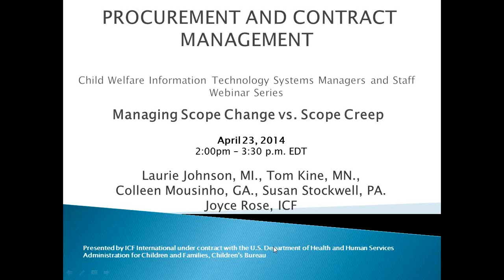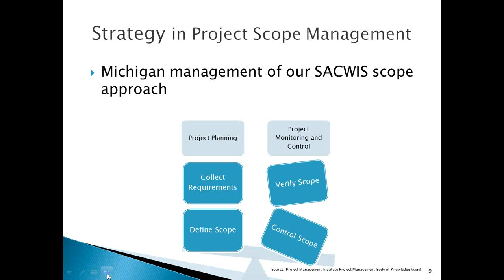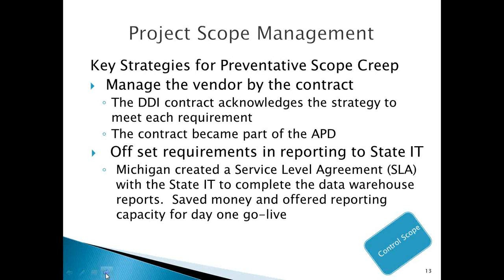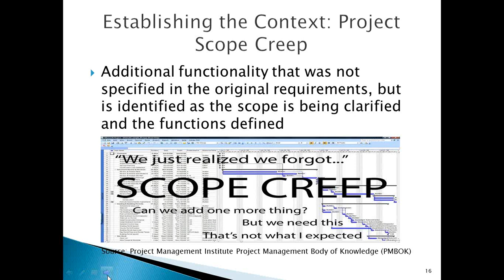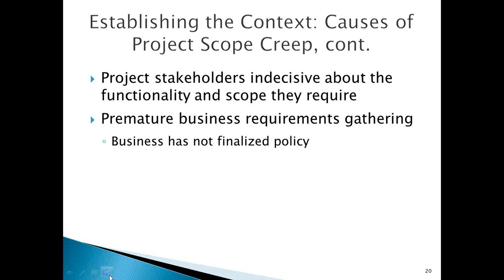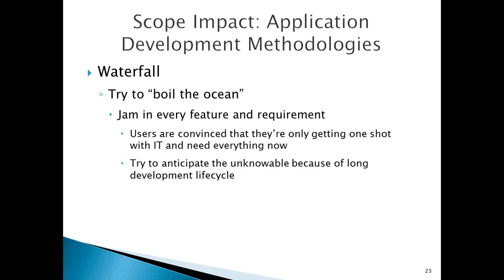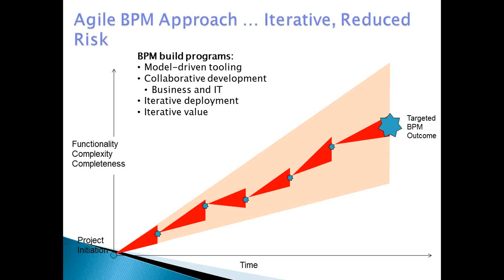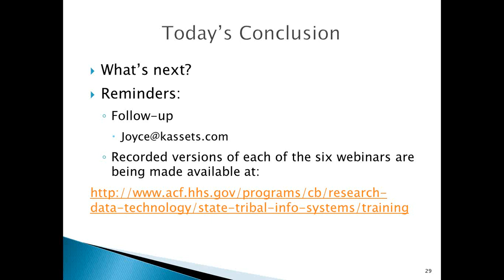Managing Scope Change versus Scope Creep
This webinar, sponsored by the Children’s Bureau’s Division of State Systems, features Statewide Automated Child Welfare Information System leadership staff from four states in a panel discussion about managing project scope. Tom Kine (Minnesota), Laurie Johnson (Michigan), Colleen Mousinho (Georgia), and Susan Stockwell (Pennsylvania) define the differences between scope change and scope creep and identify strategies for planning, monitoring, and managing project scope, while discouraging or remedying scope creep.